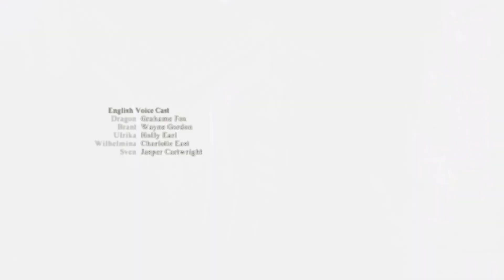DRAGONS DOGMA ALTERNATE "ENDING"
The true experience of DD2 has only just begun. This video was made with Clipchamp